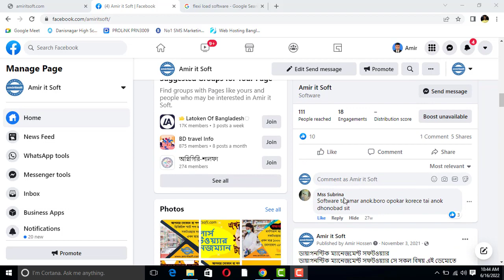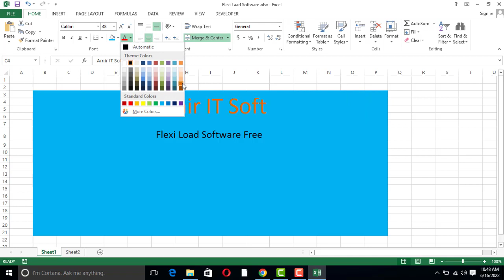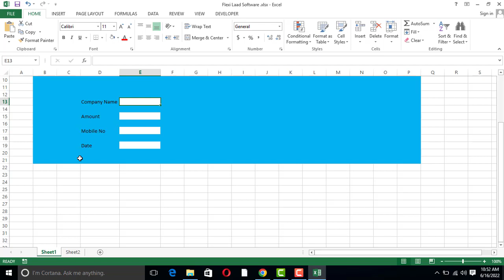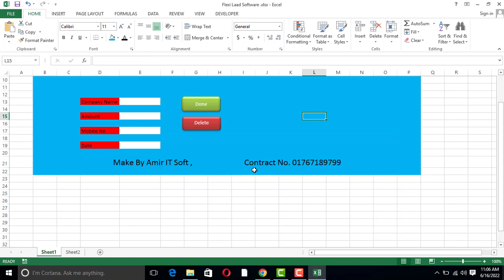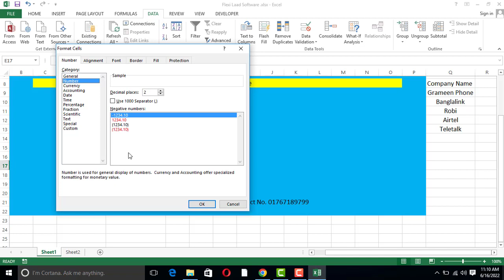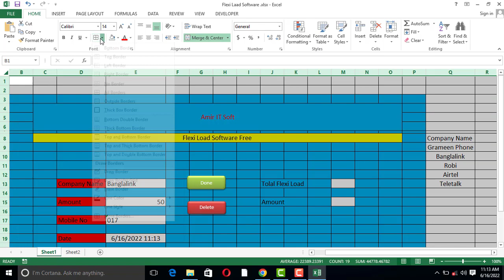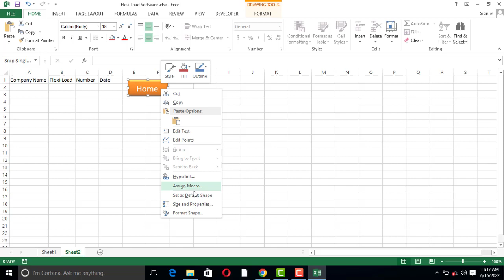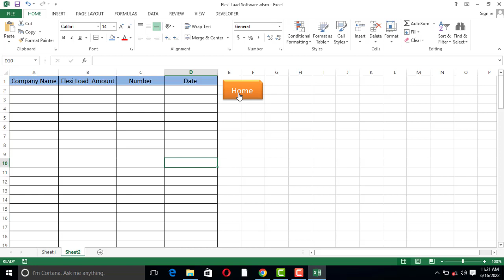Excel Flexi Load Software Life Time Free Bangla Part - 1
Welcome to AMIR ACADEMY BANGLA
This is the Ever Best YouTube Channel of MS Office specially MS VBA ( MACRO ) & ADVANCED EXCEL, If You want to be Master of VBA & ADVANCED EXCEL then You may Join . Besides Excel You will learn MS Word, Excel, PowerPoint, Access, VBA and Outlook with Super Tips and Tricks from AMIR ACADEMY BANGLA
My Main Mission and Vision is to help MS Office Fan AMIR ACADEMY BANGLA  is here to help you learn Excel and save you time with your everyday tasks. My name is MD. AMIR HOSSAIN and my goal is to help you improve your Excel skills. I want to hear from you and learn about what you are struggling with in MS Excel in Bangla. Most of the people think about that how I will learn .But they didn't get much idea & trustworthy source. Don't be hesitated, AMIR ACADEMY BANGLA আপনার পাশে আছে.